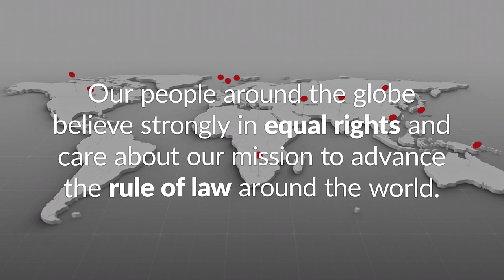We Are LexisNexis!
At LexisNexis, there are many ways to be included. Together we can make a difference! Check out our employee video and see how together we are LexisNexis!